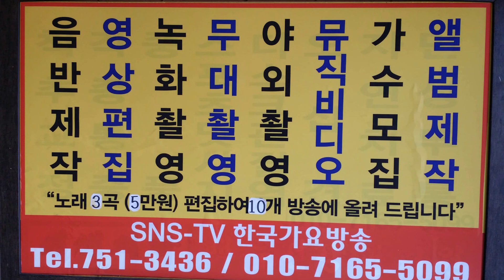추 억의 영동 대교 가이드2=작사,곡 이성대=한국 가요 방송국.010-7165-5099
추 억의 영동 대교 가이드2=작사,곡 이성대=한국 가요 방송국.010-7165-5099한국 가요 방송 가요 대행진